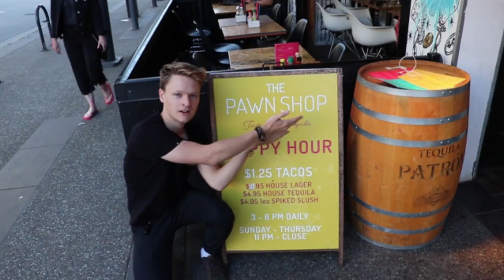WTF?! Herobust Interview (Crazy Tour Stories, Quitting Herobust, Producing WTF)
Yo Guys! Back with another interview! This one is with Herobust! I was lucky enough to get to sit down and have some tacos with him and chat about music, touring and his crazy new track WTF! Make sure to check out that track!

🎛️ Pioneer XDJ-RX3
👍 Best Beginner DJ Controller
🔥 Best Intermediate DJ Controller
🎛️ Best ADVANCED DJ Controller
✍️ Budget DJ Controller
🎧 Best DJ Headphones
👉 Budget DJ Earbuds
👉 Best DJ Earbuds
🔌 DJ Ear Plugs for Shows
🖖 Headphone Splitter (For B2B's)
📻 Best DJ Speakers
🎥 Our Camera we use to record